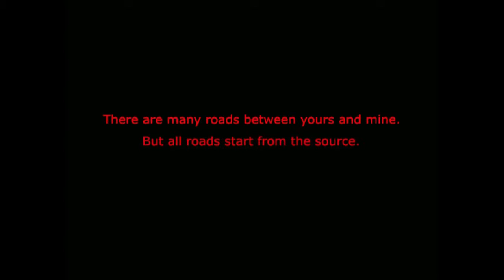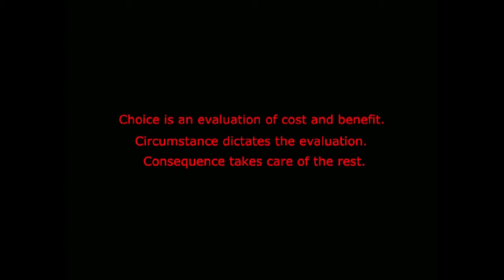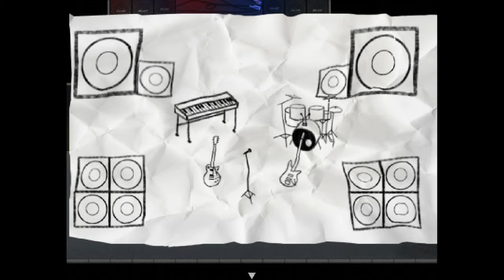Always Sometimes Monsters [Part 1] - HEROIN?!?!?!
Hey guys, DeadJester is back and im gonna be going at this full force. uploads should be one video per day monday-thurs if everything works out.